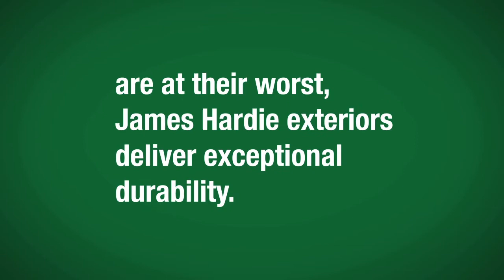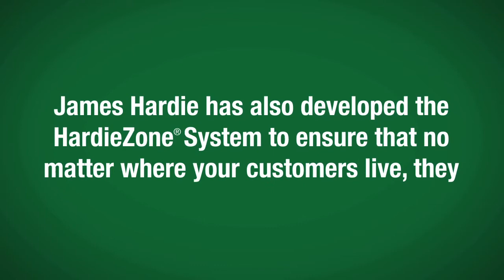Siding Company in Edmonton - James Hardie Advantages vs Engineered Wood Siding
Iron Shield Roofing is your premier roofing company in Edmonton. We offer Siding, Exteriors and Roofing services to Edmonton, St.Albert, Sherwood Park, Leduc and Spruce Grove. When you need the absolute best in residential roofing and siding work, we will be there. We know the demands that the weather can put on a home.

Our years of experience from roofing in Edmonton and Calgary have taught us how to put together the best solutions in the residential market. When looking for a roofing / siding contractor, you want an experienced company committed to quality, safety and excellent service. We focus on value and affordability.

St. albert Roofing
Enoch Roofing
Spruce Grove Roofing
Namao Roofing
Lancaster Park Roofing
Parkland County Roofing
Acheson Roofing
Devon Roofing
Riviere Qui Barre Roofing
Sturgeon County Roofing
Morinville Roofing
Leduc County Roofing
Beaumont Roofing
Spring Lake Roofing
Fort Saskatchewan Roofing
Alberta Beach Roofing
Calmar Roofing
Leduc Roofing
Nisku Roofing
Gunn Roofing
Onoway Roofing
Busby Roofing
Sherwood Park Roofing
Rolly View Roofing
New Sarepta Roofing
Gibbons Roofing
Alcomdale Roofing
Stony Plain Roofing
Carvel Roofing
Ardrossan Roofing